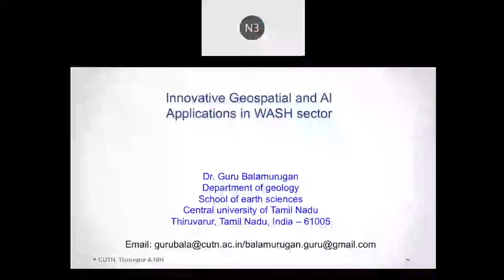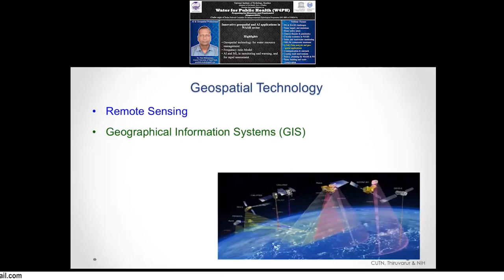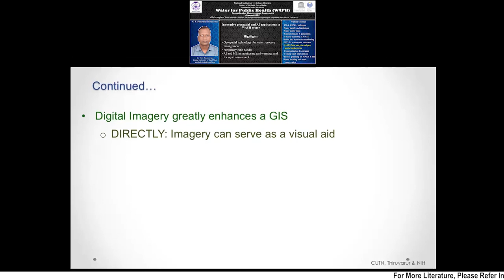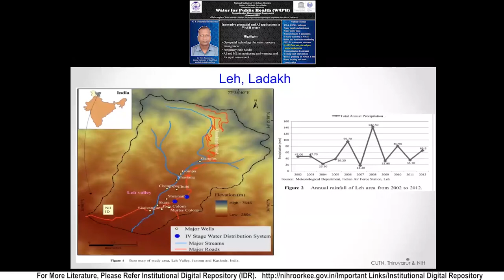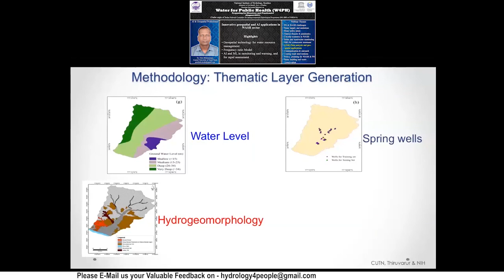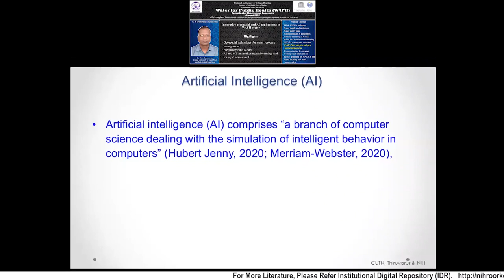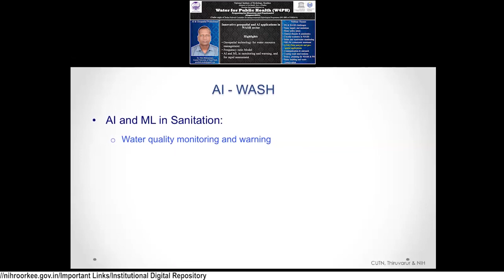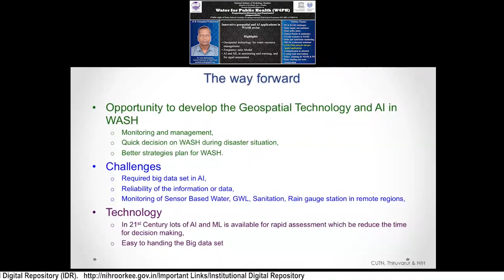Innovative geospatial and AI applications in WASH sector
Water For Public Health (W4PH)

In the series of 33 lectures the 5th prerecorded lecture on "Innovative geospatial and AI applications in WASH sector" by  Dr. Guru Balamurugan from Central University of Tamil Nadu